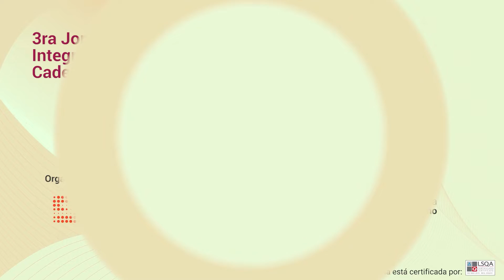Apertura de la Tercera Jornada de Integración de la Cadena Porcina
✨🐷 ✅En la apertura de la Tercera Jornada de Integración de la Cadena Porcina, hubo palabras de bienvenida de Devora Dorensztein -directora de Red Alimentaria y del coordinor académico, el M.V. Horacio Baldovino -Director en Check Farm, Agrosale S.A.S y Docente de la Cátedra de Producción de Porcinos y Pequeños Rumiantes de la FCV de Casilda, Universidad Nacional de Rosario.

También participaron en la apertura algunos de los disertantes y representantes de las empresas patrocinadoras:

- Lic Carlos Güémez, CSB System
- Ezequiel Catino, Twins Informática
- Diego Barreiro, Biomax Biogigestores
- Guillermo Lloveras, Genporc
- Eitel Peltzer Meschini, Abiotec
- Roberto Bianchi, Grupo Asegurador La Segunda